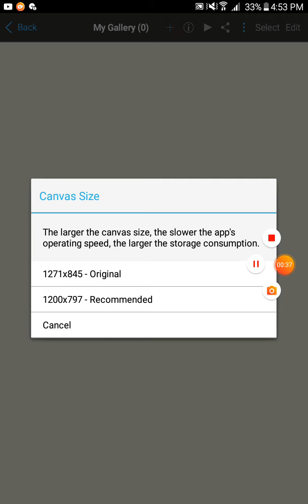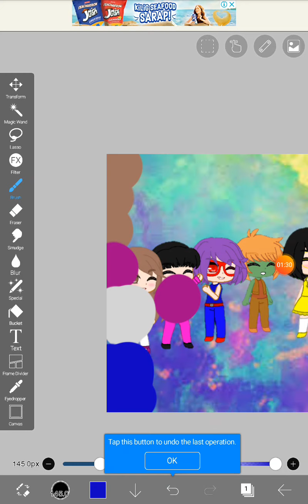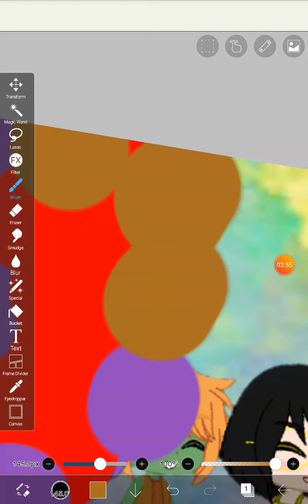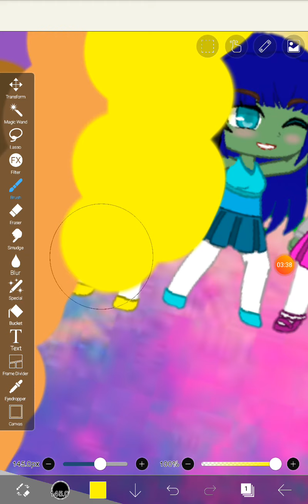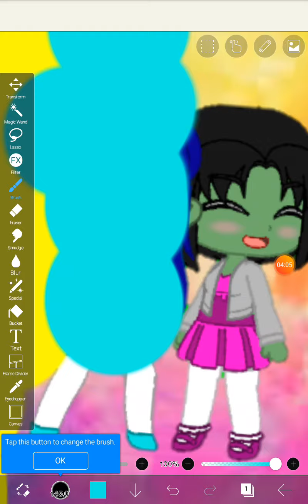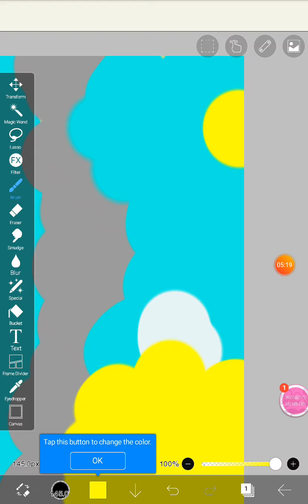in the morning and evening